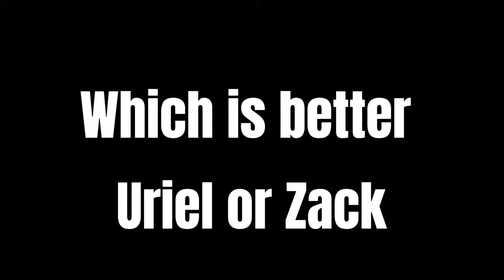I redraw my little brother design